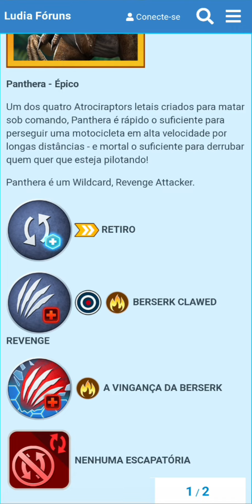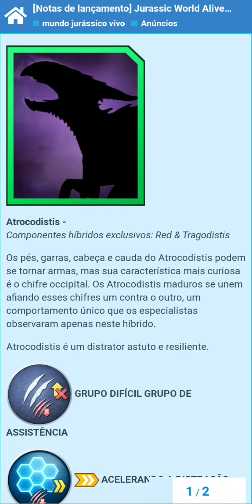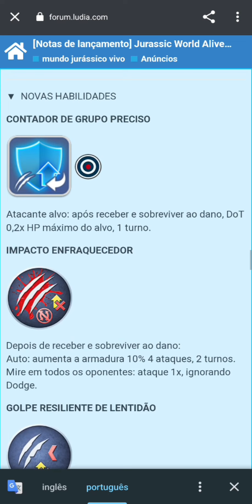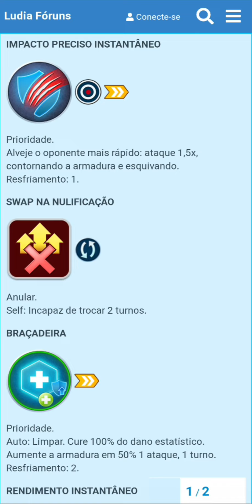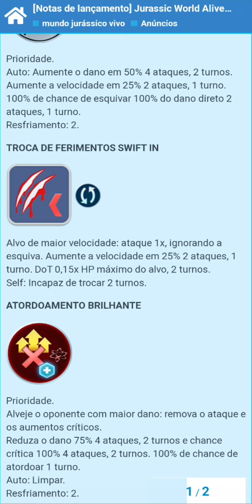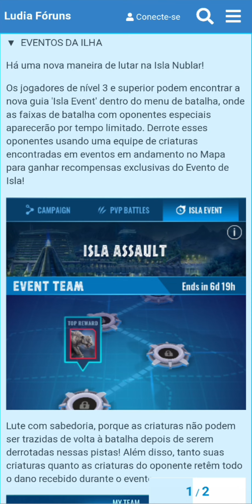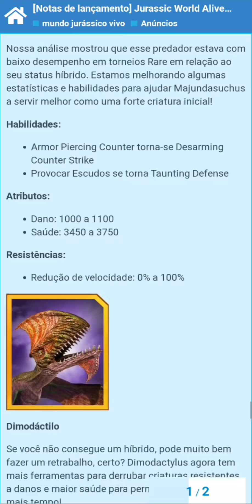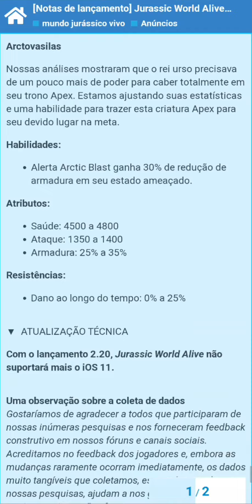[NOTAS DE VERSÃO PT-BR] Atualização 2.20 - Jurassic World Alive